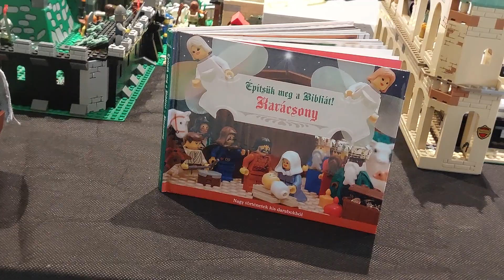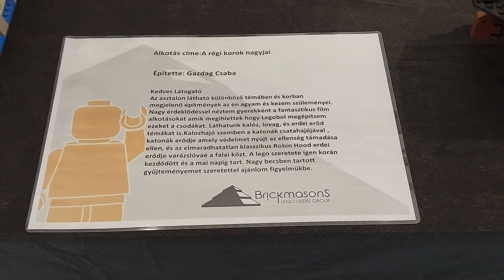Kocka Kiállítás LEGO Alkotásokból 2024 (2. Rész)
Történelmi diorámák és fejtörők, Star Wars és világháborús terepasztalok, működő Technic járgányok, Harry Potter világa, óriási városkép és lesz egy igazán csajos asztal is. Az egyedi, részletgazdag kreáció mellett, megannyi meglepetéssel várjuk kedves látogatóinkat, ahol a denevérember is elrejtőzött!

FELHÍVÁS: Van lehetőség csatlakozni a Brickmasons Junior kiállító csapatához! Ha nem múltál el 14 éves és rajongsz az építőkockákért, akkor küld el nekünk alkotásod fotóját a címre és állíts ki velünk! A nevezett művek közönségszavazáson és szakmai bírálaton is részt vesznek.